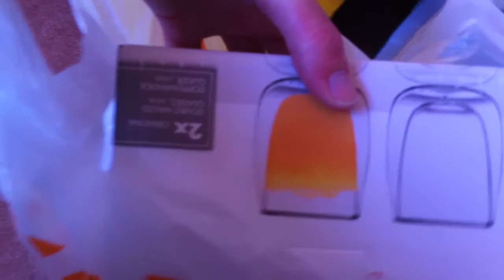Sophie is boos op haar vriendje | Vlog 75